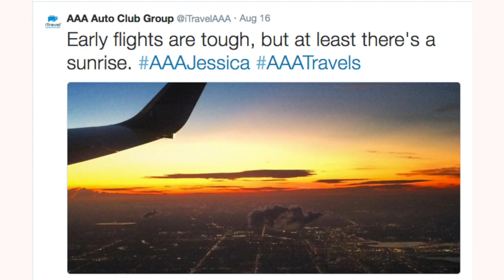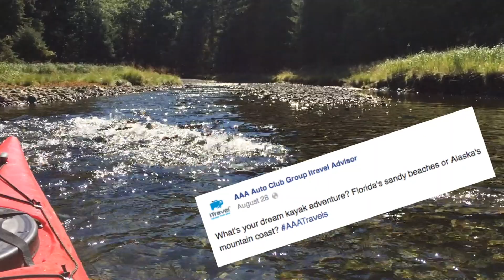Alaska destination video from Holland America Cruise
Video showcases the excitement anyone can have in Alaska. I used a GoPro and iPhone to showcase all the adventures from kayaking and zip lining to a helicopter ride over a glacier.